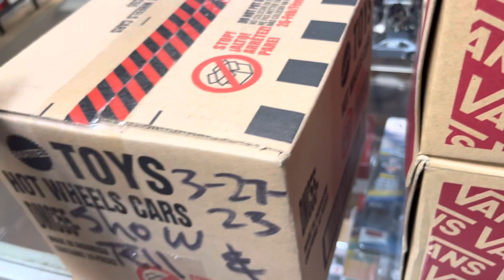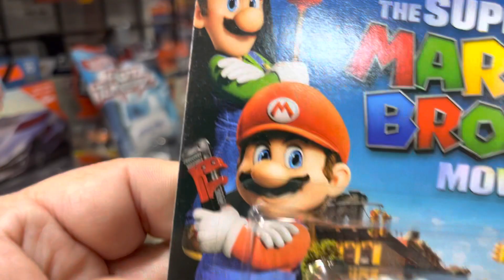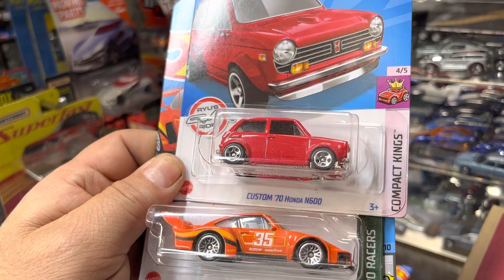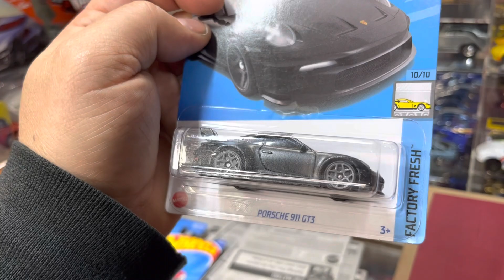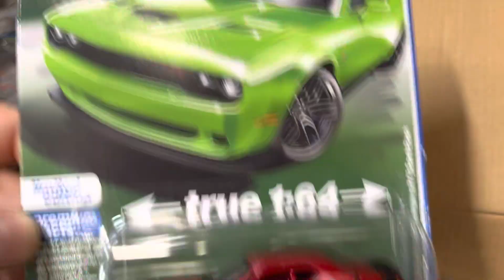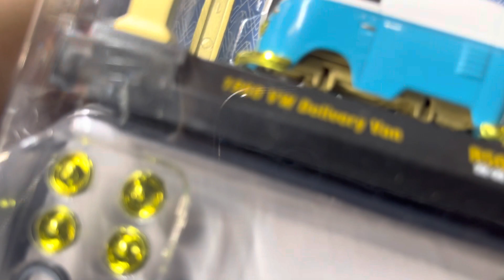Playdays Collectibles Monday night Hotwheels show and tell. 3.27.23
Ok ok this is the last Hotwheels show and tell video for tonight lol. I hope Rabbit Men and Ginger make it in tomorrow to give away Easter eggs. Good night and prayers for everyone. Playdays Collectibles is now open!. We are all equal!. Safety first!. Please keep using all safety precautions at all times!. Thank you for your business and support. Don’t forget to visit my YouTube channel